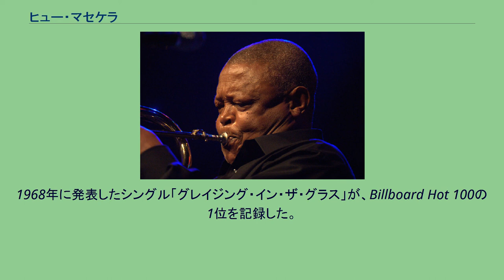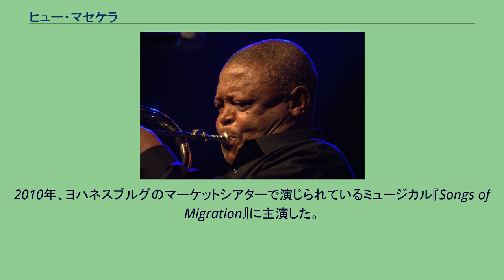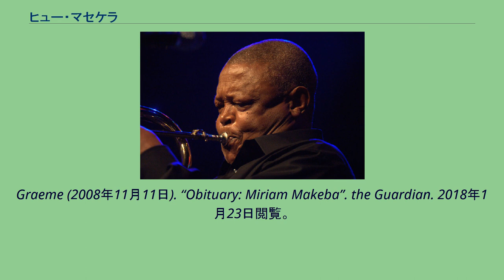ヒュー・マセケラ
ヒュー・マセケラ（Hugh Masekela、1939年4月4日 - 2018年1月23日）は、南アフリカ連邦出身のトランペット、フリューゲルホーン、コルネット奏者にして、作曲家で歌手。
「グレイジング・イン・ザ・グラス」のヒットで知られる。
幼少時より歌とピアノを演奏している。
14歳の時、カーク・ダグラスがジャズ・ミュージシャンのビックス・バイダーベックを演じた映画『情熱の狂想曲 (Young Man With a Horn)』を観て、彼はトランペットを手に取った。
1964年から1966年までミリアム・マケバと結婚していた。
1967年にバーズが発表した2枚のシングル、「ロックン・ロール・スター」と「Lady Friend」のレコーディングに参加。
1968年に発表したシングル「グレイジング・イン・ザ・グラス」が、Billboard Hot 100の1位を記録した。
2010年、ヨハネスブルグのマーケットシアターで演じられているミュージカル『Songs of Migration』に主演した。
^ “南アが誇るトランペット奏者、ヒュー・マセケラさん死去 78歳”. AFP. (2018年1月23日). 2018年1月23日閲覧。
^ Burke, Jason (2018年1月23日). “Hugh Masekela, South African jazz trumpeter, dies aged 78”. The Guardian. ^ Ewens,
Graeme (2008年11月11日). “Obituary: Miriam Makeba”. the Guardian. 2018年1月23日閲覧。